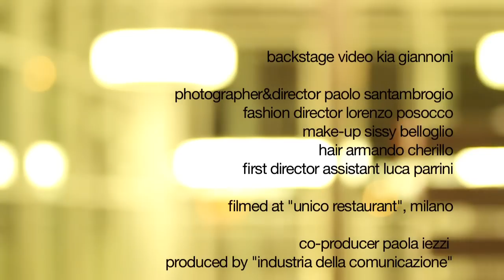The Others Me - The backstage of short movie for Vogue Italia website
Backstage by Kiara Giannoni

Short-movie credits
Director Paolo Santambrogio
Original Screenplay Paolo Santambrogio and Luca Parrini
Fashion Direction Lorenzo Posocco
Original soundtrack and music Michele Monestiroli
First Director Assistant Luca Parrini
Make-Up Sissy Belloglio
Hair Armando Cherillo
Model Agne Petkute
Location "Unico Restaurant" - Milano
Soundtrack sung by Paola Iezzi
Produced by Industria della Comunicazione - Milano